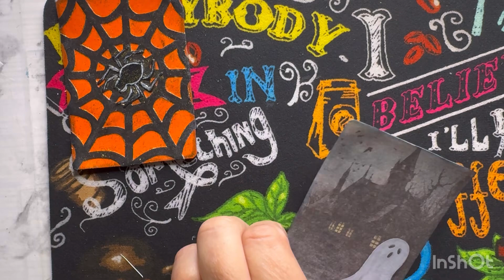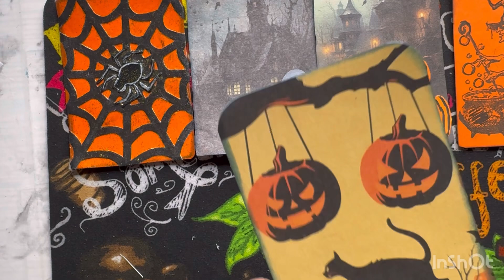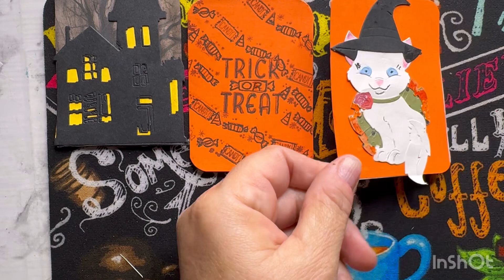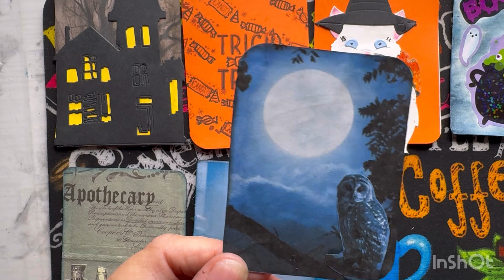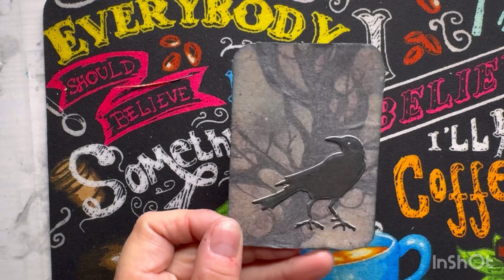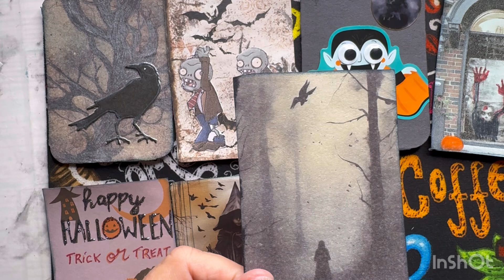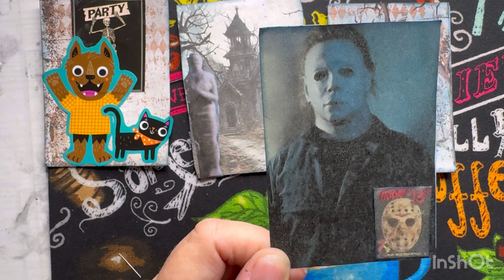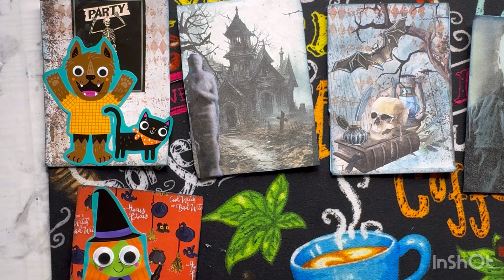octoberatcchallenge Day 31 prompts are Halloween & nuts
Happy Halloween
Thank you to everyone who visits my channel.
Want to thank the host for having this challenge.